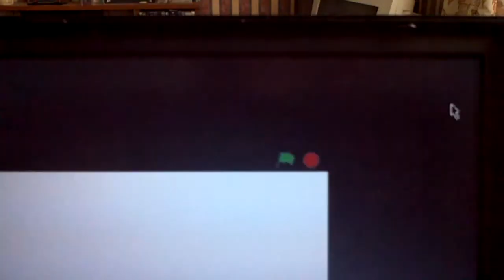Scratch Program to add up square numbers.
Scratch program to add up square numbers - 1 + 4 + 9 + 16 , etc, i.e to give total no of squares inside different sized grids.